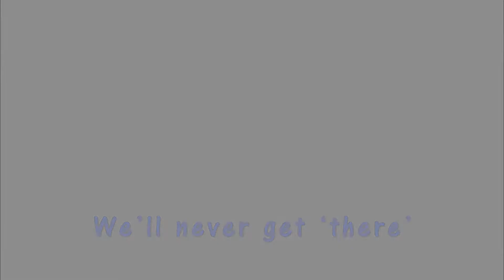Ch 3 Challenges: We’ll never get ‘there’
It takes time to really appreciate that continual improvement is a journey without end.  With Monta Akin and Anita Cotter